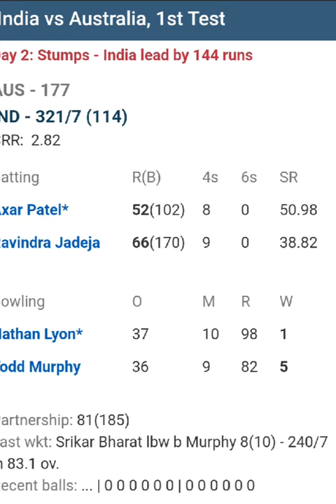India on driving seat🇮🇳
image source: prokerala
photo: Rajkumar /IANS